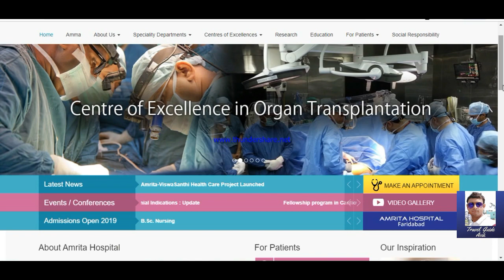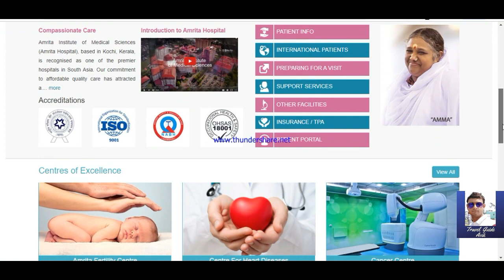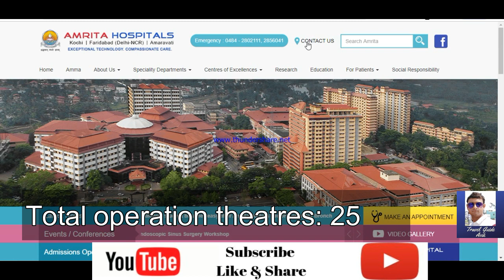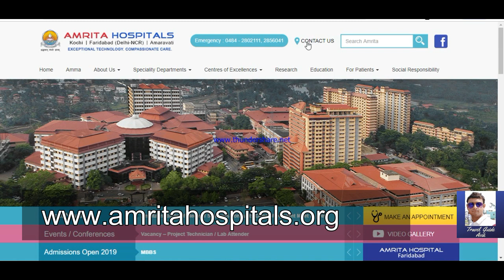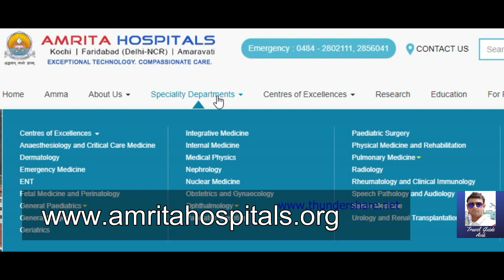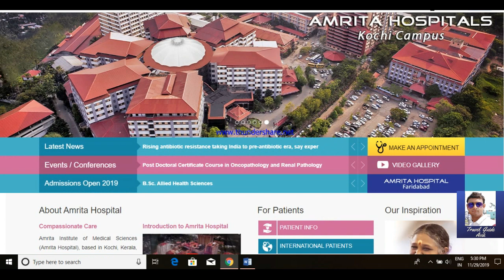Amrita Hospital Kochi || Address, Phone, How To Reach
Best Quality Treatment & Affordable
Amrita Institute of Medical Sciences
Ponekkara, AIMS (P.O.),

Kochi 682 041, Kerala – India

Railway stations are either Edappally, Ernakulam North or Ernakulam Junction, depending on the train. Pre-paid taxi service is available at the railway station. It is approximately a 30 minute drive to reach the hospital at Edapally in Ernakulam

Total intensive care beds: 210

Total operation theatres: 25